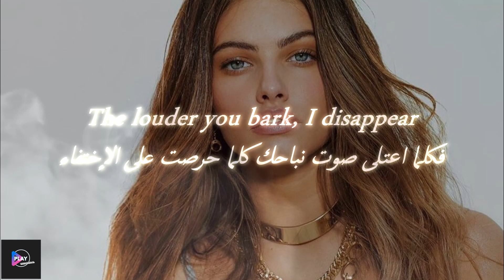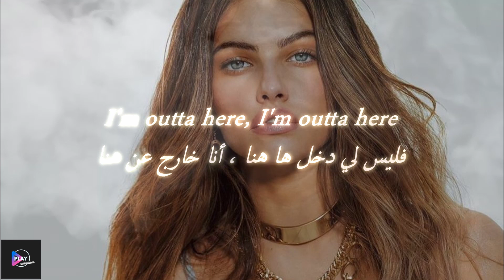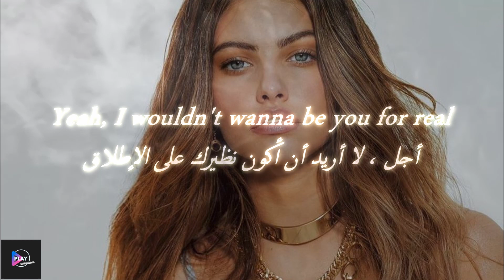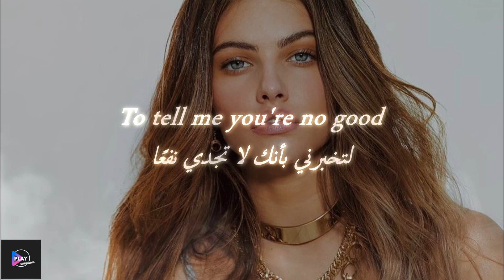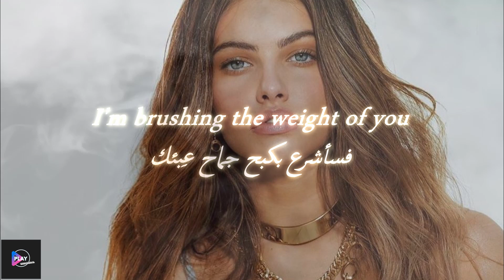Cartoon x Time To Talk - Omen مترجمة مع الشرح (Ft. Asena)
Omen
Cartoon, Asena, ...
Baby it's whatever
All this hype about you, long gone, it don't matter
Ride or die, that's been the deal
The louder you bark, I disappear
Bite off your tongue, play dead for me
I'm outta here, I'm outta here
I lick my gun and then I'm gone
Don't need an omen
To tell me you're no good
I'm brushing the weight of you
The weight of you
Off my shoulders
Done with my cigarette
For when all the smoke has cleared
The weight of you, the weight of you
I'm back and I'm better
You had to go back where you came from, now you bitter
Out of sight, out of mind for real
Yeah, I wouldn't wanna be you for real